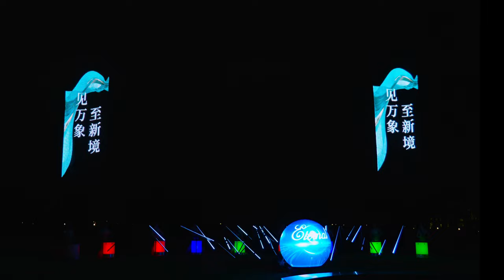Led Vision Drone | highest resoluthion| 无人机led透明软屏幕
The transparent soft screen for drones produced with the most advanced technology has the characteristics of high transparency and no wind resistance. It will remain stable even if it is hung below the drone. The size of a single screen is 2.7 meters wide and 8 meters high. Multiple screens can be used at the same time. Make seamless splicing。

𝐖𝐞 𝐚𝐫𝐞 𝐚 𝐜𝐫𝐞𝐚𝐭𝐢𝐯𝐞 𝐭𝐞𝐚𝐦 𝐭𝐡𝐚𝐭 𝐢𝐧𝐭𝐞𝐠𝐫𝐚𝐭𝐞𝐬 𝐞𝐪𝐮𝐢𝐩𝐦𝐞𝐧𝐭 𝐝𝐞𝐯𝐞𝐥𝐨𝐩𝐦𝐞𝐧𝐭 𝐚𝐧𝐝 𝐩𝐞𝐫𝐟𝐨𝐫𝐦𝐚𝐧𝐜𝐞. 𝐖𝐞 𝐜𝐚𝐧 𝐜𝐮𝐬𝐭𝐨𝐦𝐢𝐳𝐞 𝐜𝐫𝐞𝐚𝐭𝐢𝐯𝐞 𝐯𝐢𝐬𝐮𝐚𝐥 𝐩𝐞𝐫𝐟𝐨𝐫𝐦𝐚𝐧𝐜𝐞𝐬 𝐚𝐧𝐝 𝐰𝐢𝐫𝐞𝐥𝐞𝐬𝐬 𝐩𝐫𝐨𝐠𝐫𝐚𝐦𝐦𝐚𝐛𝐥𝐞 𝐋𝐄𝐃 𝐜𝐨𝐬𝐭𝐮𝐦𝐞 𝐩𝐫𝐨𝐩𝐬 𝐚𝐧𝐝 𝐝𝐚𝐧𝐜𝐞 𝐬𝐮𝐢𝐭𝐬

𝙎𝙪𝙥𝙚𝙧 𝙋𝙞𝙭𝙚𝙡 𝘿𝙖𝙣𝙘𝙚
𝙇𝙀𝘿 𝙏𝙧𝙤𝙣 𝘿𝙖𝙣𝙘𝙚
𝙇𝙖𝙨𝙚𝙧 𝙃𝙤𝙡𝙤𝙜𝙧𝙖𝙥𝙝𝙞𝙘 𝙎𝙝𝙤𝙬
𝙑𝙞𝙨𝙞𝙤𝙣 𝙋𝙊𝙄 𝙄𝙣𝙩𝙚𝙧𝙖𝙘𝙩𝙞𝙫𝙚 𝘿𝙖𝙣𝙘𝙚
𝙎𝙝𝙖𝙙𝙤𝙬 𝘿𝙖𝙣𝙘𝙚
𝙇𝙀𝘿 𝙍𝙞𝙗𝙗𝙤𝙣 𝘿𝙖𝙣𝙘𝙚
𝙇𝙀𝘿 𝙑𝙞𝙨𝙞𝙤𝙣 𝙛𝙡𝙖𝙜 𝙨𝙝𝙤𝙬
𝙇𝙀𝘿 𝙑𝙞𝙨𝙞𝙤𝙣 𝘿𝙧𝙪𝙢 𝙨𝙝𝙤𝙬
𝙈𝙪𝙩𝙞𝙢𝙚𝙙𝙞𝙖 𝙄𝙣𝙩𝙚𝙧𝙖𝙘𝙩𝙞𝙫𝙚 𝙙𝙖𝙣𝙘𝙚

 𝘞𝘦 𝘢𝘳𝘦 𝘰𝘱𝘦𝘯 𝘧𝘰𝘳 𝘢𝘭𝘭 𝘬𝘪𝘯𝘥 𝘰𝘧 𝘱𝘳𝘰𝘮𝘰𝘵𝘪𝘰𝘯𝘴, 𝘦𝘷𝘦𝘯𝘵𝘴, 𝘢𝘥𝘴, 𝘴𝘩𝘰𝘸𝘴, 𝘱𝘦𝘳𝘧𝘰𝘳𝘮𝘢𝘯𝘤𝘦𝘴, 𝘱𝘢𝘳𝘵𝘪𝘦𝘴. 𝘞𝘦 𝘢𝘭𝘴𝘰 𝘱𝘦𝘳𝘧𝘰𝘳𝘮 𝘵𝘩𝘦 𝘤𝘶𝘴𝘵𝘰𝘮𝘪𝘻𝘦𝘥 𝘥𝘢𝘯𝘤𝘦 𝘴𝘩𝘰𝘸𝘴 𝘸𝘩𝘪𝘤𝘩 𝘢𝘳𝘦 𝘤𝘶𝘴𝘵𝘰𝘮𝘪𝘻𝘦𝘥 𝘢𝘤𝘤𝘰𝘳𝘥𝘪𝘯𝘨 𝘵𝘰 𝘵𝘩𝘦 𝘯𝘦𝘦𝘥𝘴 𝘰𝘧 𝘵𝘩𝘦 𝘤𝘭𝘪𝘦𝘯𝘵𝘴 𝘢𝘭𝘭 𝘰𝘷𝘦𝘳 𝘵𝘩𝘦 𝘸𝘰𝘳𝘭𝘥。